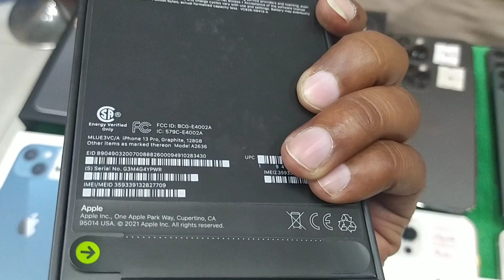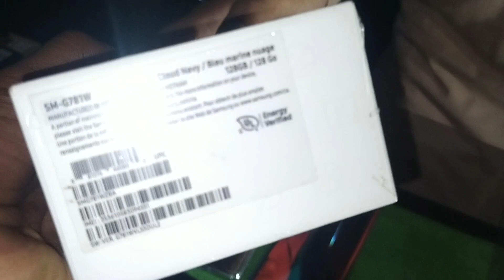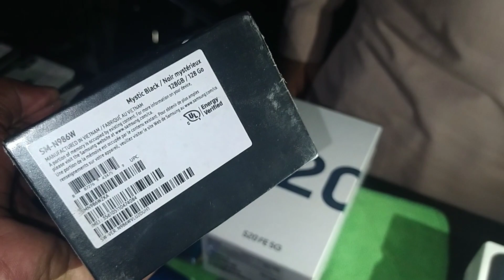Lahore slightly use iPhone | iPhone 13 pro max | iPad mini 6 | one plus | Google pixal 6,6pro,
Shop name
J Store

Junaid Hussain
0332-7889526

Shop address
shop no G-143 Hafeez Center Gulberg III Lahore

Thanks